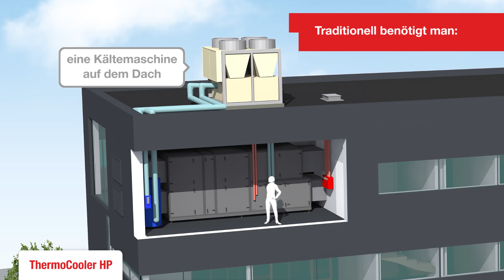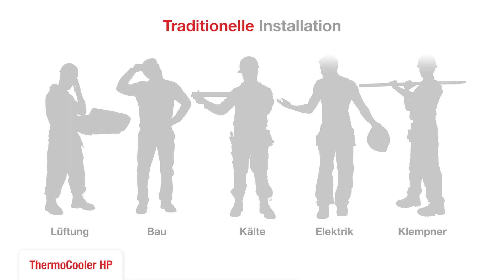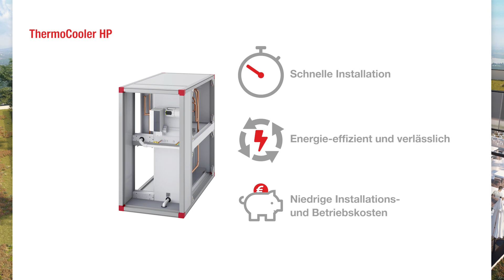ThermoCooler HP – intelligente Lüftung schafft neue Möglichkeiten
Der ThermoCooler HP ist unsere vollständig integrierte und reversible Wärmepumpe in der Envistar- und Flexomix-Geräteserie.

In dem Video werden die neuen Möglichkeiten aufgezeigt, die entstehen, wenn man reversible Kälte- und Wärmeerzeugung im Lüftungsgerät integriert und nicht, wie häufig üblich, auf dem Dach platziert.